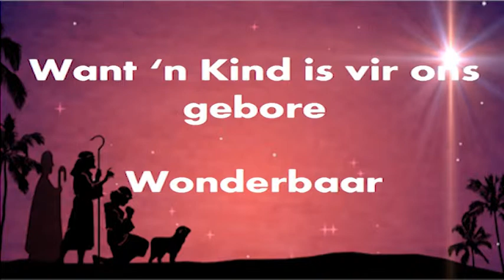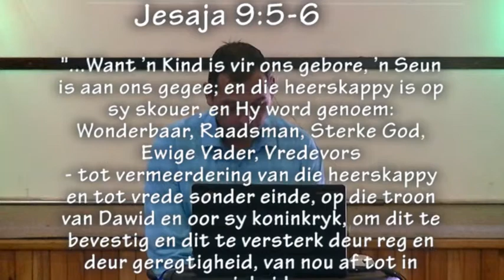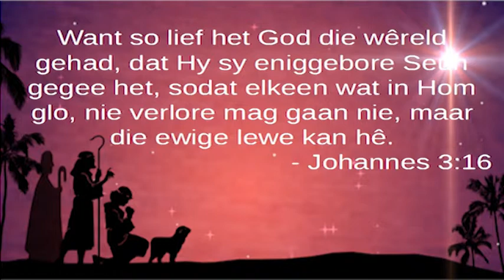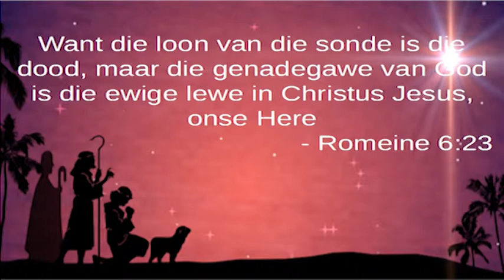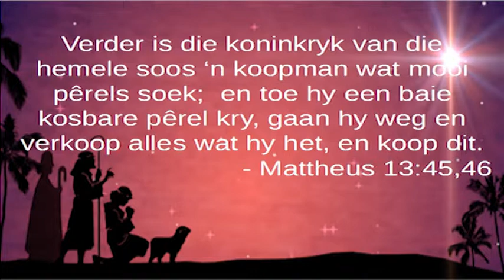Want 'n kind is vir ons gebore: Wonderbaar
Pastoor Leon begin 'n nuwe preek reeks vanaf Jesaja 9:6-7